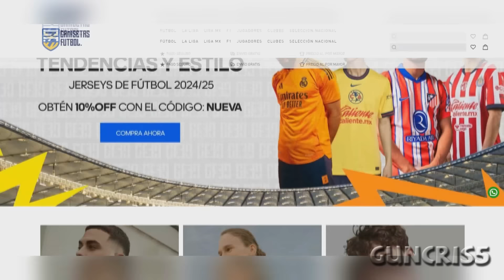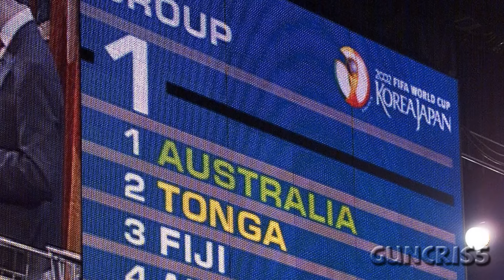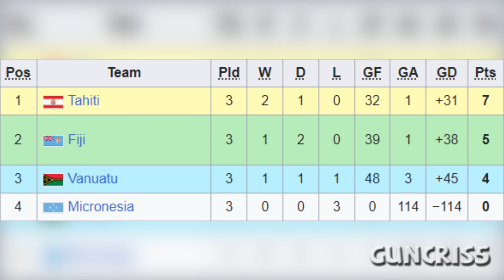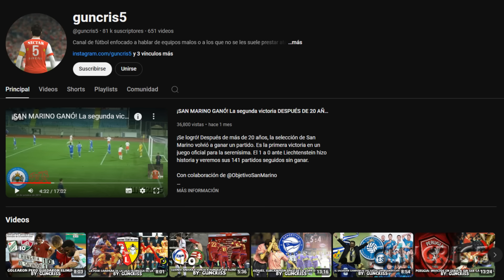El grupo MÁS ABUSIVO en la historia de las ELIMINATORIAS MUNDIALISTAS (nadie clasificó al final)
Las eliminatorias mundialistas se están desarrollando y puede que aparezcan goleadas brutales pero nunca unas como las del grupo 1 de la clasificación de la OFC para el mundial 2002. Hubo un 31 a 0, un 0 a 22 de Australia, Fiyi metió 13, etc.